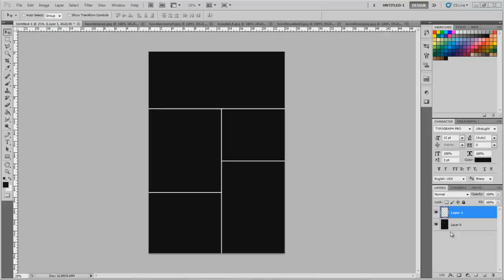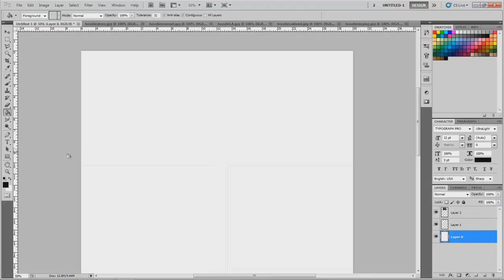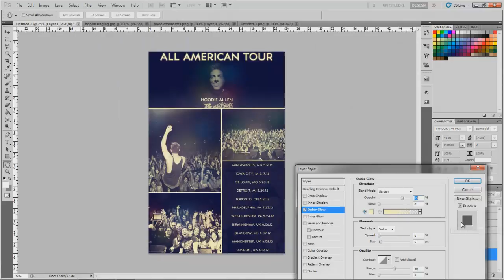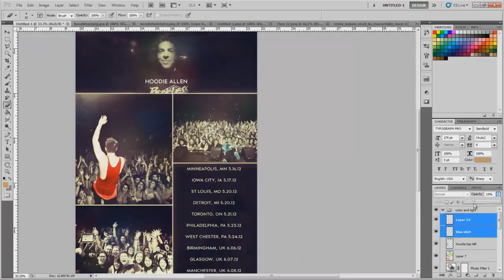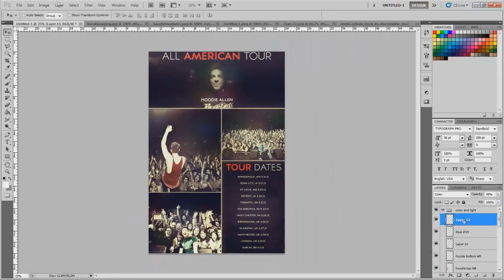Hoodie Allen Speedart - TuNe Reality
Sick new speedart from our newest member, TuNe Reality!
Can we get 50 likes for our newest member?!